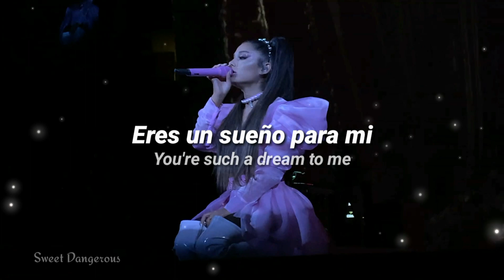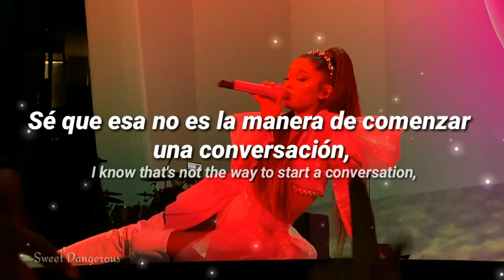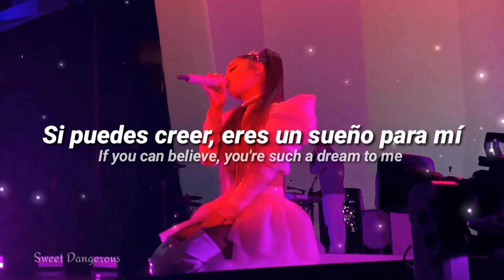R.E.M | Ariana Grande [Lyrics/En Español] Live - Sweetener Tour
Traducción en español y en inglés de R.E.M 🖤

Créditos del video: LovaticBoy